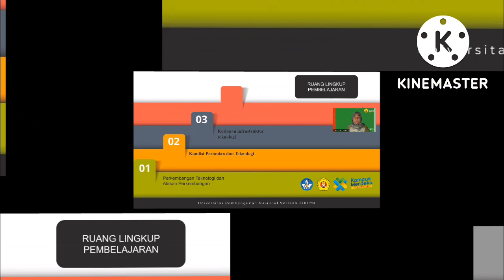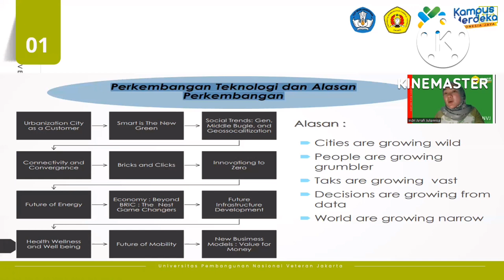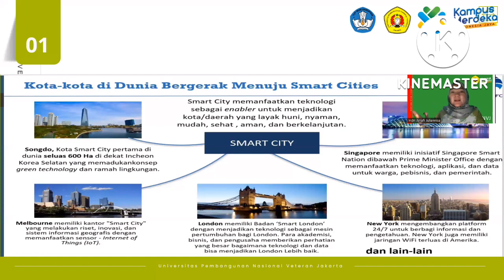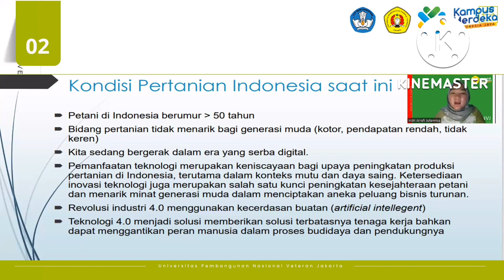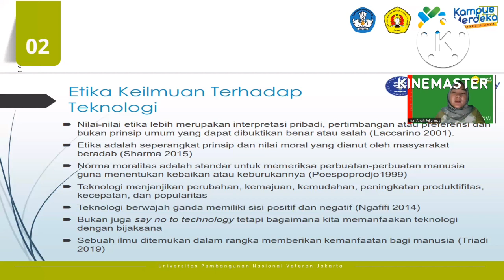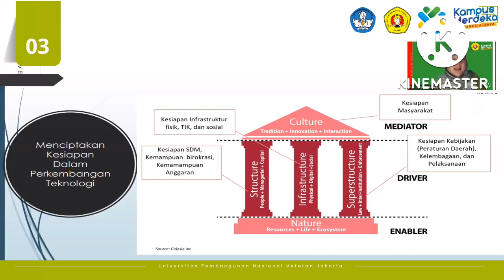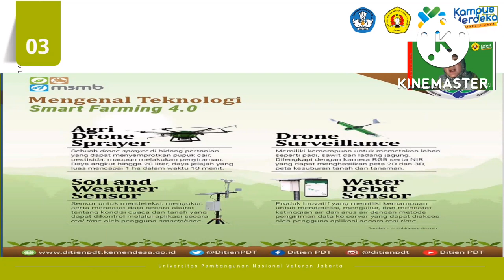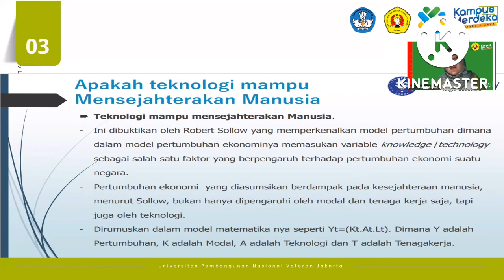Tm 10- Ekonomi Industri dan Digital